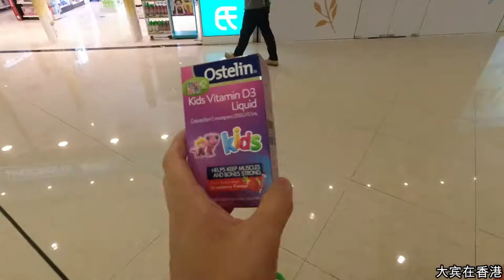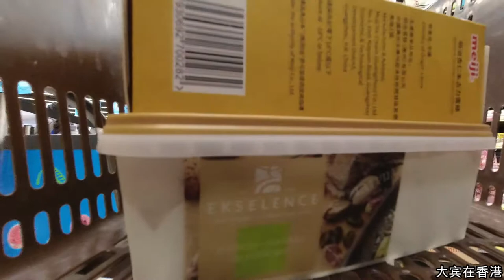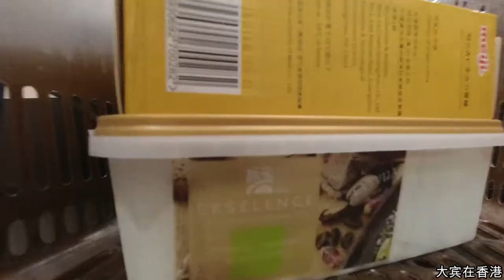香港VLOG|香港天气越来越热，去超市买冰激凌吃，为什么大家都不买哈根达斯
香港这几天越来越热啦，感觉夏天就要到了，今天去买冰激凌给家里人吃，选了两盒没吃过的，也不知道味道咋样，发现这边没啥人买哈根达斯。